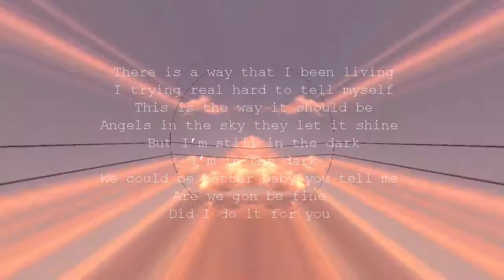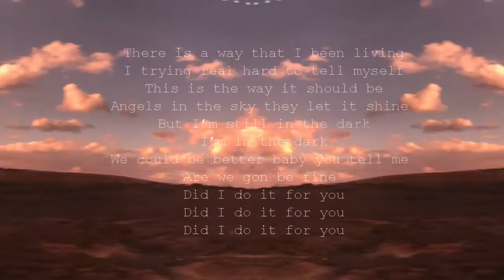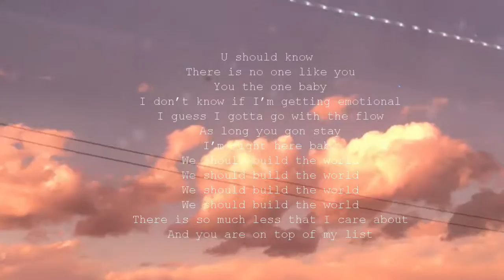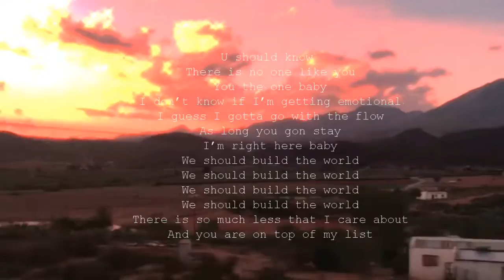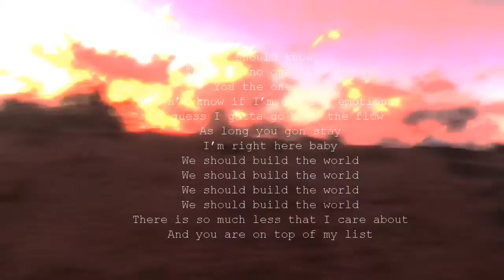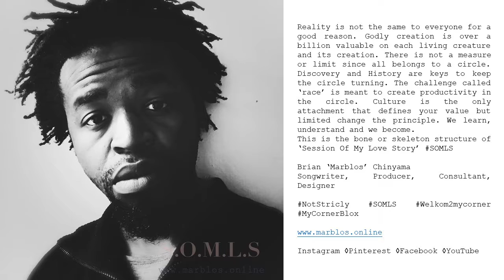Marblos - Build The World (Lyric Video)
Build The World by Marblos
Ex Prod by Marblos
Prod CJ Beats
Wezhira Records 2019